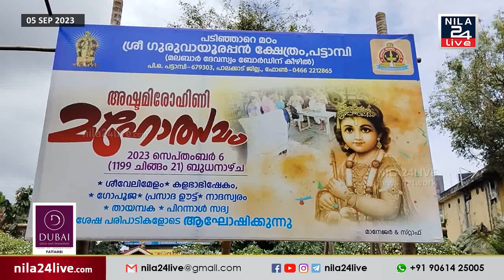നഗര വീഥികൾ അമ്പാടിയാക്കാൻ ഒരുങ്ങി ബാലഗോകുലം